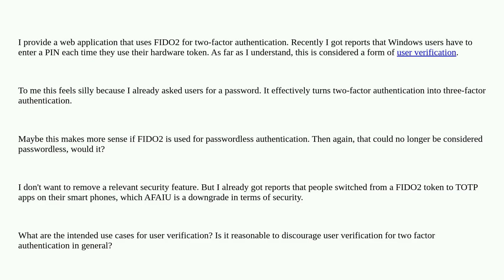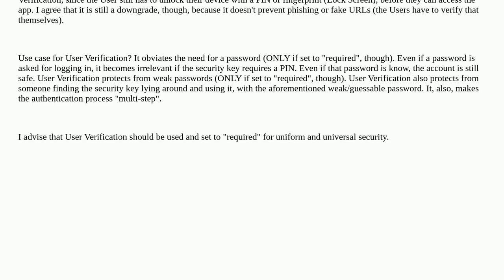FIDO2: should I set user verification to "discouraged" with two-factor authentication?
A special thanks goes out to the community

  webauthn fido2 multi-factor